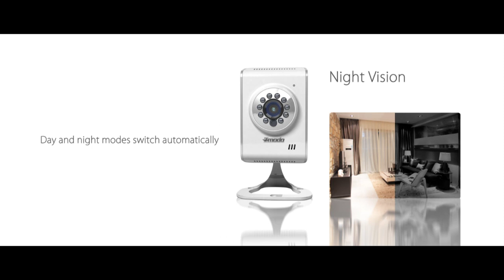Zmodo Newly-developed 720P IPC (SKU#: ZH-IXA15-WC)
Zmodo Newly-developed 720P IPC with Intelligent Management System. Never an overlooked moment.